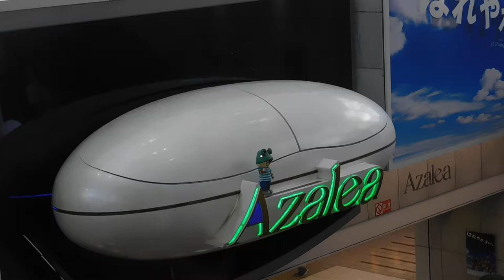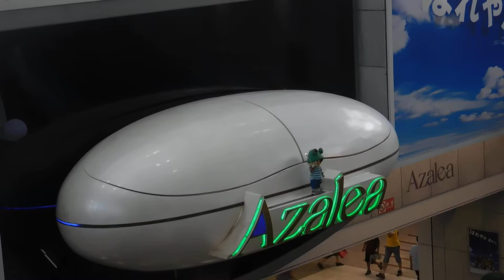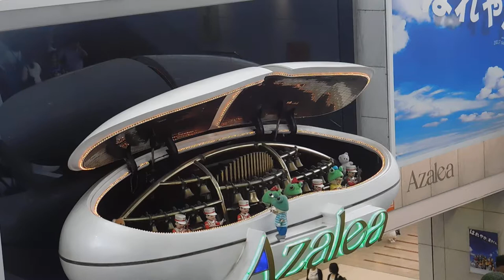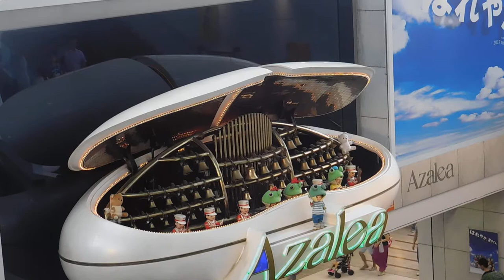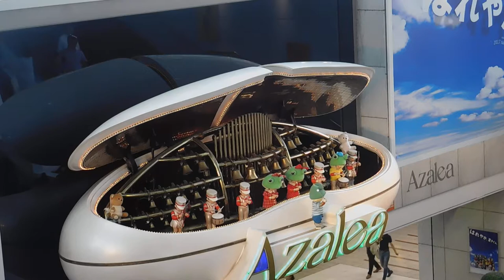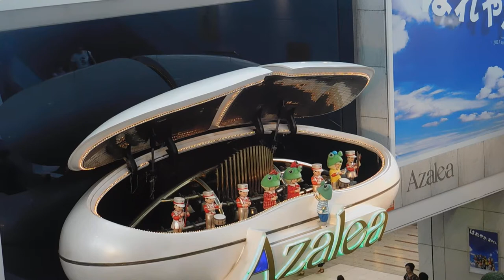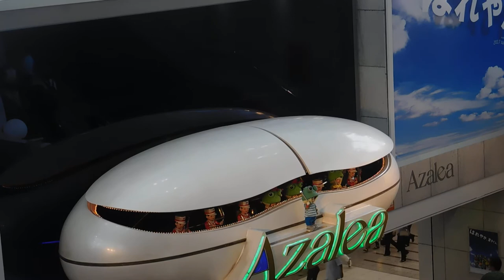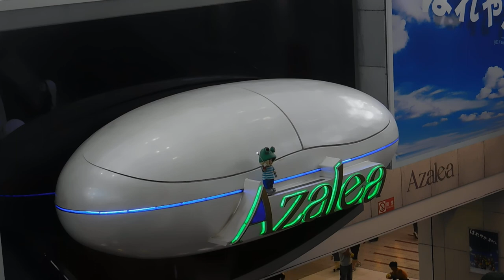DSCN4361アゼリア川崎20170723からくり時計